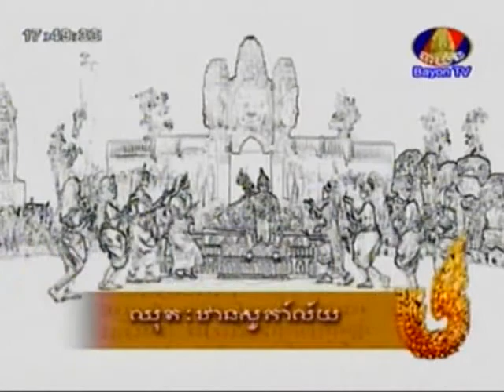Khmer Culture - BayonTV A Smile of Cambodian Culture on 30 Oct 2013 Part 2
Khmer Culture ,  BayonTV A Smile of Cambodian Culture on 30 Oct 2013